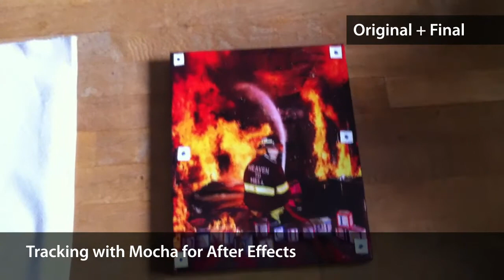Tracking breakthrough with Mocha for After Effects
The plate was shot with an iPhone 4 in hd 720p at 30fps. It was pretty shaky, noisy and with some motion blur. The tracker did a very good job!